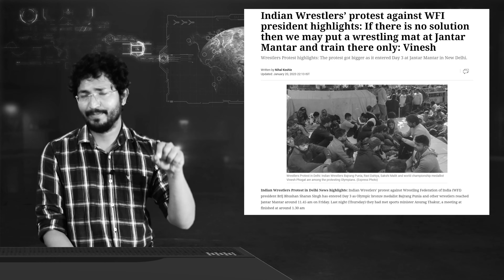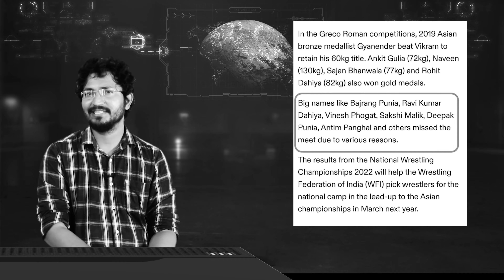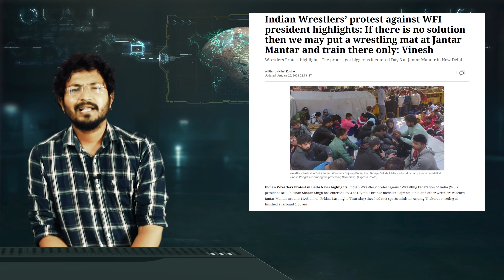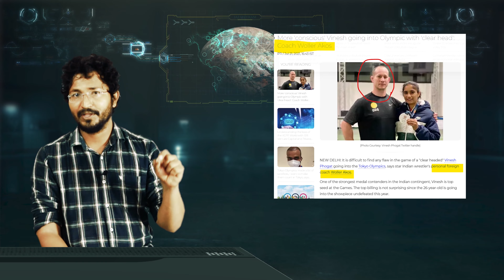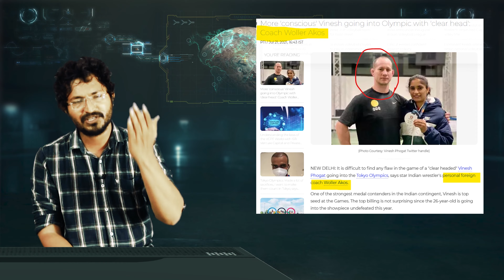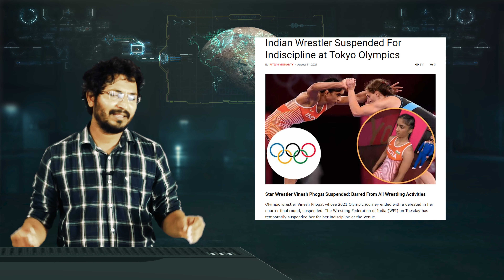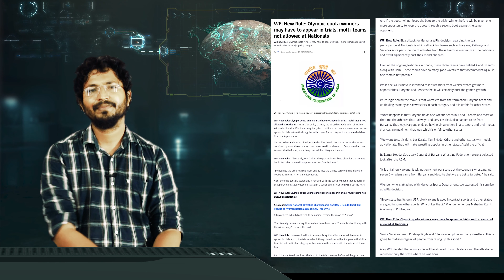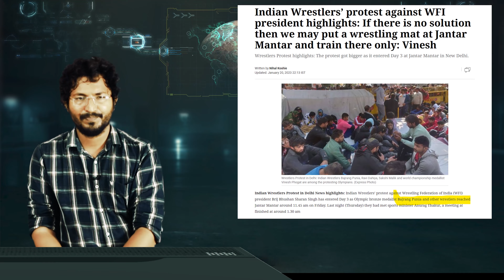ఈ డ్రామాకు ఎందుకు ఇంత ఆదరణ వస్తోంది | WFI WRESTLER PROTEST